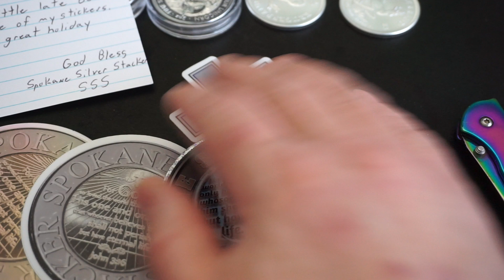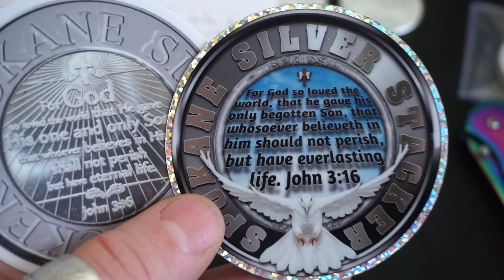Mail Call From @SpokaneSilverStacker Merry Christmas!!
Recorded with the Sony a5100 camera. Really a nice device for being 10 years old!

Link to where I bought one of my Air filters. It was about $95 after discount.
I bought the MSA3 Quiet HEPA

I've been using this company for about 5 years now. Check out Butcher Box if you like meat delivered to your door